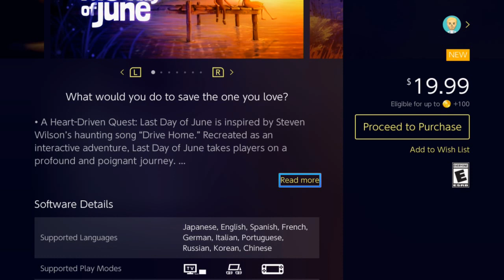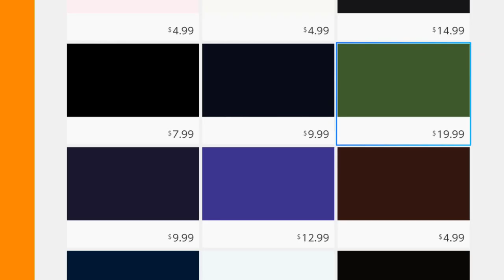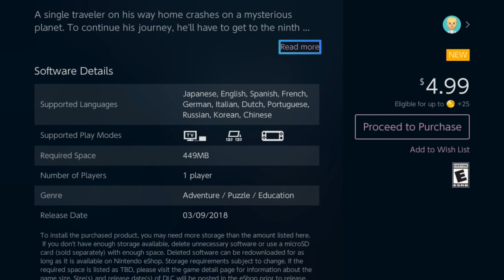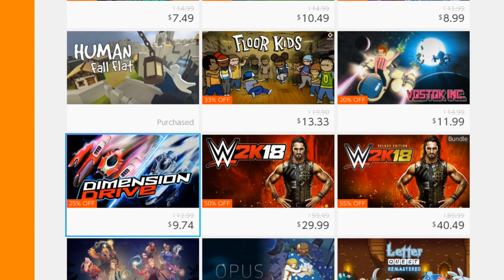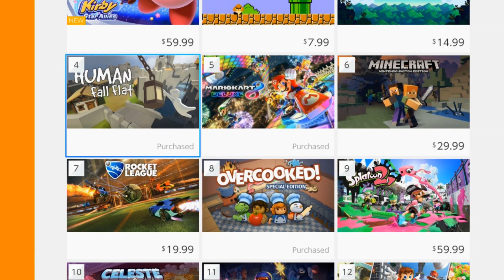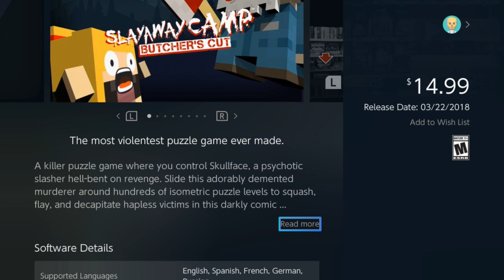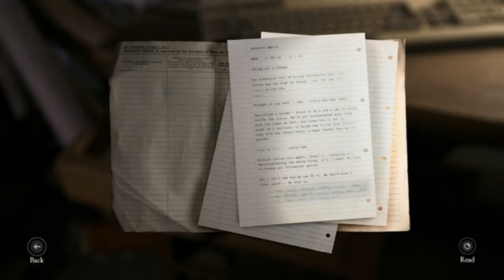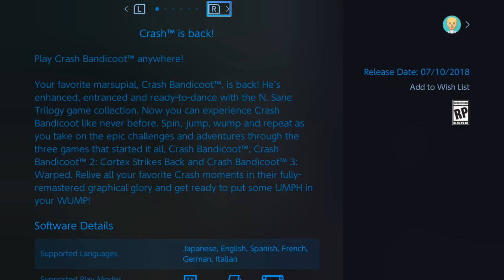Nintendo Switch eShop is SUCH QUALITY I CAN'T BELIEVE IT - March eShop Overview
Welp it is that time of the month again kiddos. It's time to look at the Nintendo Switch eshop and question how 75% of this garbage met the standards of the world's biggest video game company.

CLICK HERE FOR SOCIAL MEDIA LINKS BELOW